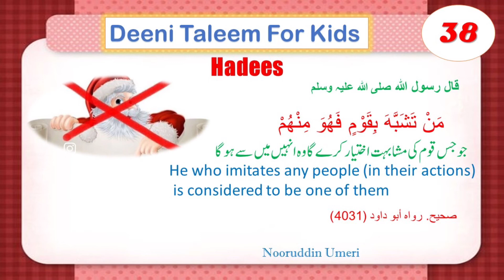Deeni taleem For kids Hadees 38 By Nooruddin Umeri